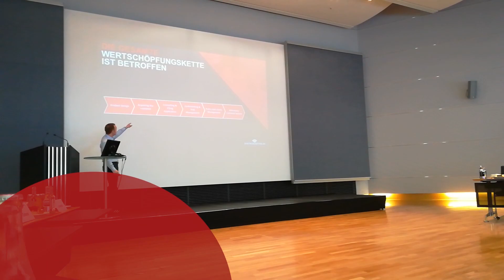Insurer 2019: 3 Social Media Tactics for insurance companies and insurtech start-ups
I regularly help insurance incumbents and insurtech in getting their story out there using attention hacking tools in social media. Nevertheless often, it's important to talk about the foundation. Here are the three tactics I think work quite well.

Music License